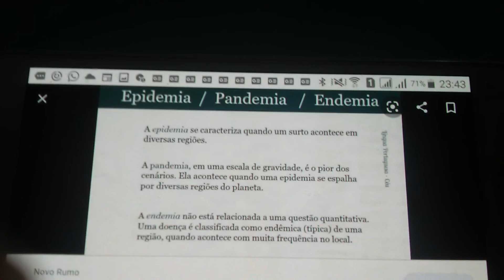Epidemia / pandemia / endemia